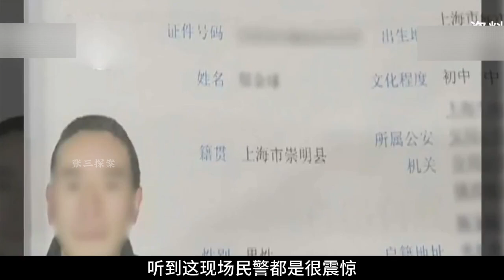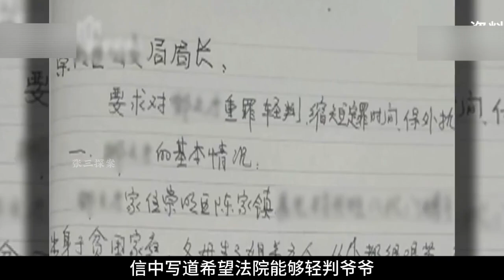『忍无可忍村霸被父亲手刃』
上海 崇明 《村霸之死》